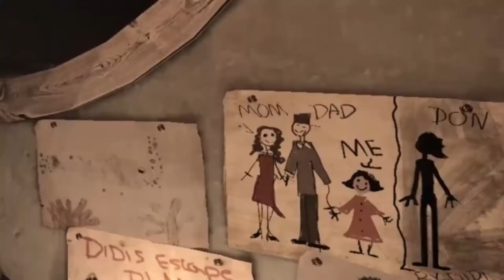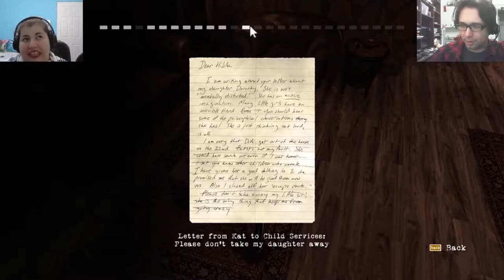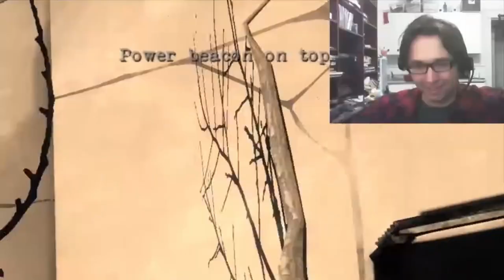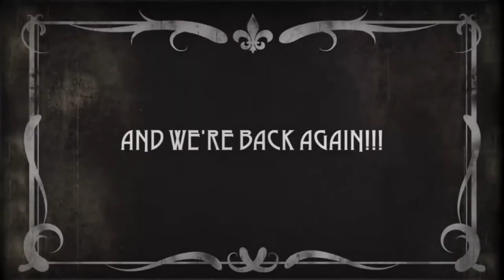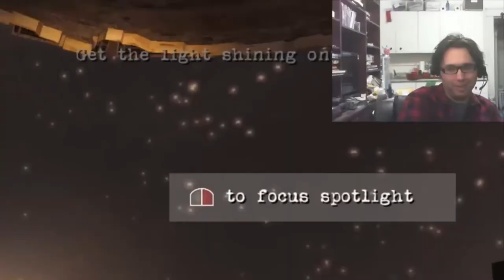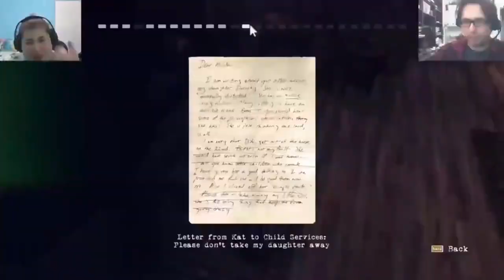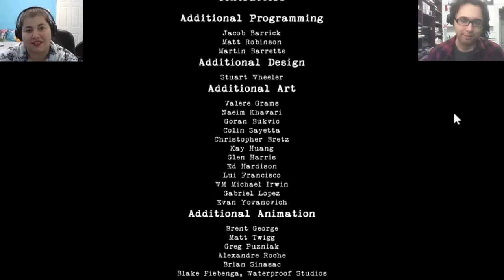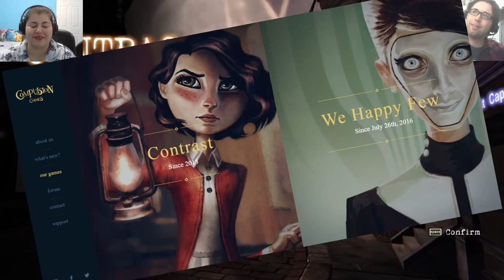My Girlfriend Does My Let's Play for Contrast | Full-Game Supercut | Stef & Tyler Plays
Welcome back to Contrast for previous viewers, and welcome all to any of the new! Since my Contrast Let's Play series "My Girlfriend Does My Let's Play" is fully complete, I edited it down into a full game movie supercut of my girlfriend doing my Let's Play video by playing the short puzzle/platform game Contrast developed by Compulsion Games, yes the makers of We Happy Few. So thank you for joining us on this super long-form video, lay back, relax, and I hope you enjoy this My Girlfriend Does My Let's Play of Contrast full-game movie supercut! :D

Intro ► 0:00
Contrast Act I ► 1:03
Contrast Act II ► 1:13:31
Contrast Act III ► 2:55:44
Outro ► 4:26:00